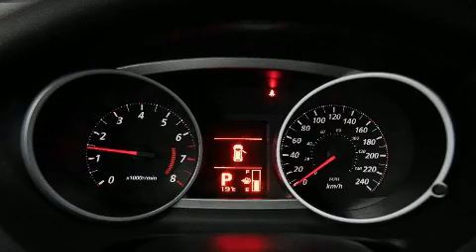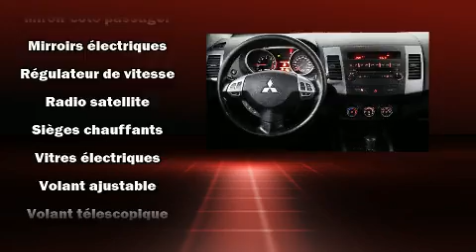2011 Mitsubishi Outlander in Brossard, QC J4X 1C2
Brossard Hyundai
8750, Boul Taschereau

Émotions garanties avec le Mitsubishi Outlander 2011. Le raffinement de son moteur 6 cylindres procure une grande douceur aux passages des vitesses, vous bénéficierez aussi d'une expérience de conduite confortable et prévisible. Mitsubishi a pris soin d'agrémenter l'intérieur d'équipement de premier plan, comme: un essuie-glace de lunette arrière, l'ouverture automatique de la glace du conducteur, un ordinateur de bord, un afficheur de la température extérieure, une banquette arrière à dossiers rabattables séparés, plaques de protection des éléments mécaniques, et beaucoup plus. Une 3e rangée de sièges accueillant encore plus de passagers. Mitsubishi accorde la priorité à la sécurité et la protection en incluant: coussins gonflables à l'avant avec détecteur de poids du passager, rideaux gonflables pour protéger la tête, système antipatinage, appuis-tête avant anti-coup de fouet, un système antivol, et freins à disque aux 4 roues avec antiblocage. Le dispositif de stabilité électronique fait appel à des technologies de pointe qui rehaussent l'adhérence à la route. Notre fierté se manifeste à travers l'excellent service à la clientèle que nous offrons. Passez nous voir ou appelez-nous pour obtenir plus d'information.